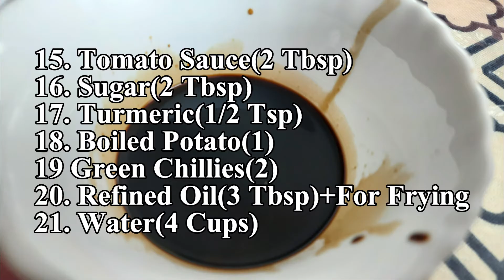Mushroom Manchurian | मशरूम मंचूरियन रेसिपी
Manchurian are a class of Indo- Chinese dishes made by deep-frying roughly chopped main ingredients like- Cauliflower, Mushroom,  Paneer etc and then sauteeing it in Soya Sauce flavoured gravy. These dishes are the result of the adaptation of Chinese cooking and seasoning technique to suit the Indian taste. Though the word Manchurian indicates the native of Manchuria, China. But Manchurian dishes are basically a creation of Chinese Restaurants in India and hardly bear any resemblance to native Chinese cooking. One of the popular variants of this class is Mushroom Manchurian. The recipe I'm going to share today is my adaptation of one of the popular vegetarian dishes of this class-  the Mushroom Manchurian. It's very easy to make. Do try the recipe and share your experiences with me.